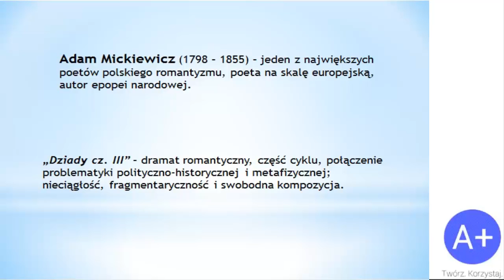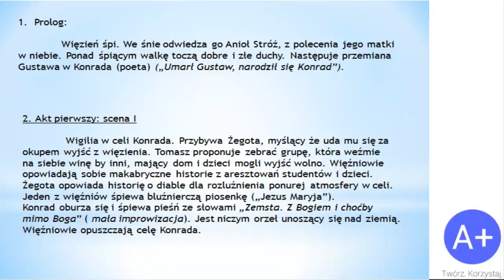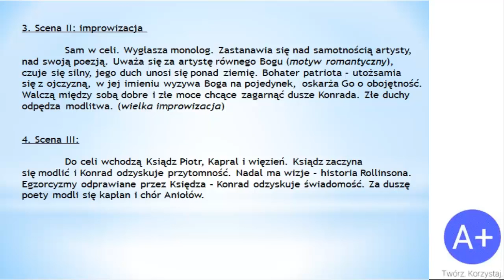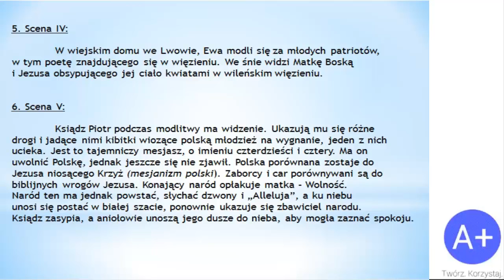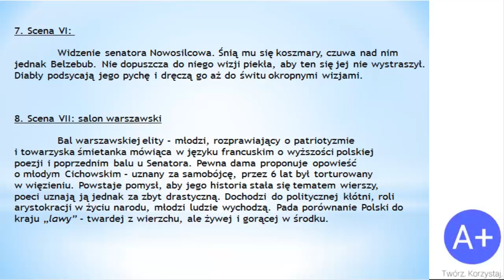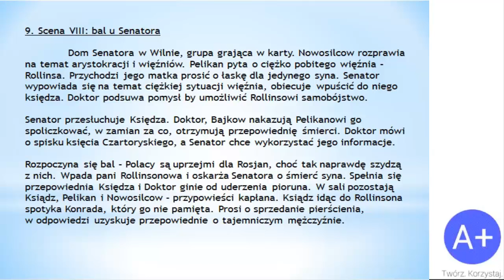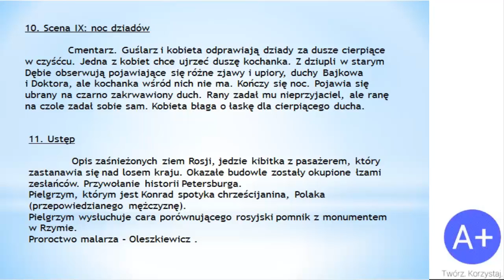Lektury: Dziady cz. III